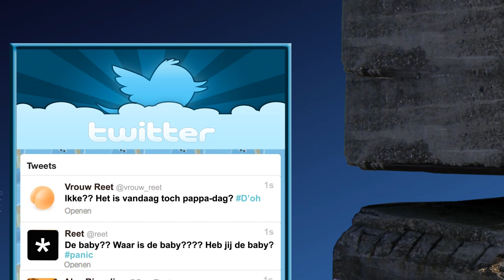Ninja Uil Paasboodschap